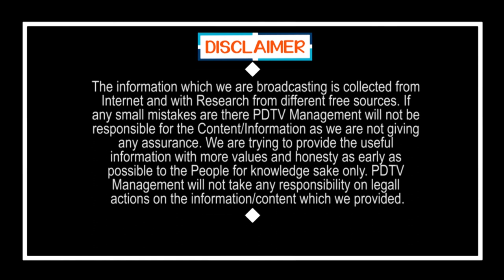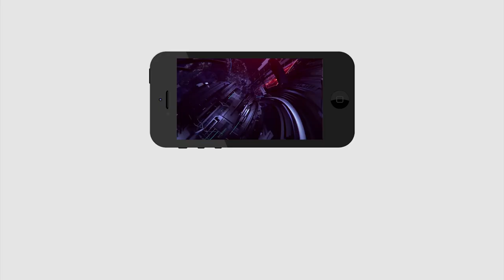YSRCP MP Vijayasai Reddy Resigns ? | Ys Jagan | Steel Plant | విజయసాయిరెడ్డి రాజీనామా..? | PDTV News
విజయసాయిరెడ్డి రాజీనామా..?